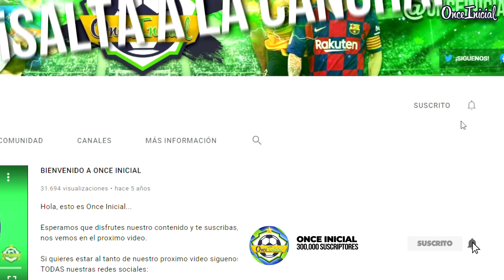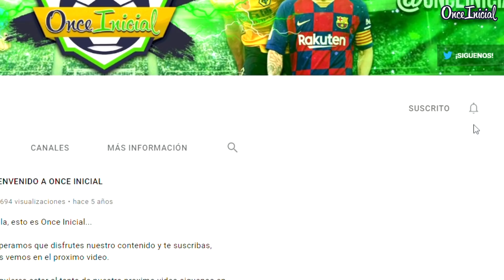ESTO LE ESPERA a ORBELIN PINEDA en el CELTA DE VIGO ¡LA ROMPERÁ EN ESPAÑA!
¡¿LA ROMPERÁ EN ESPAÑA?! Orbelin Pineda ya es jugador del Celta de Vigo; y existen varios factores que INSINUAN que en Europa podrá escribir una historia de éxito ¿Quieres saber QUÉ le ESPERA a ORBELIN PINEDA en el CELTA de VIGO? Pues quédate...

MUSICA DE FONDO...
Dj Masaya- Arabicumbia.
Dj Masaya- Loope.

OUTRO...
Canción: Pirates